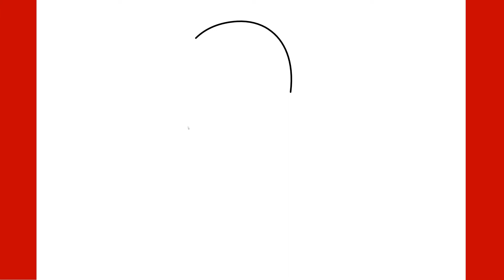How to Draw Saitama One Punch Man Step by Step drawing